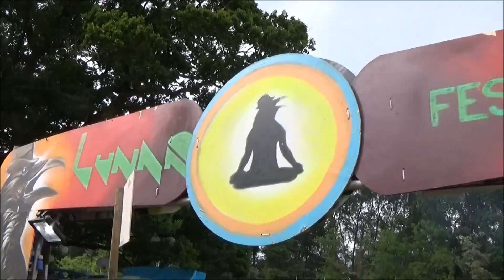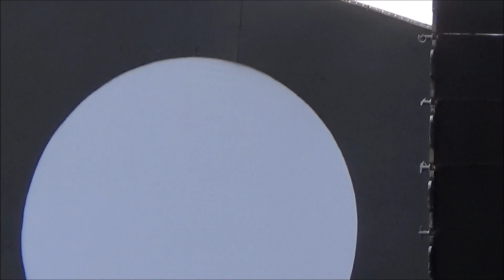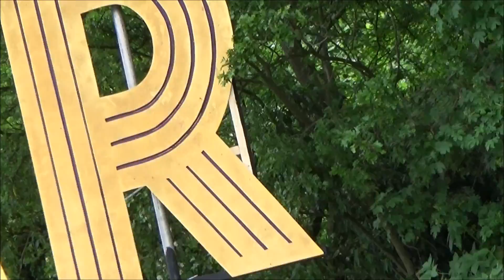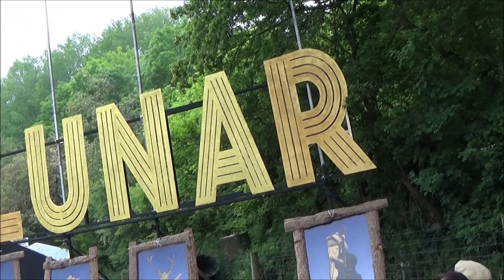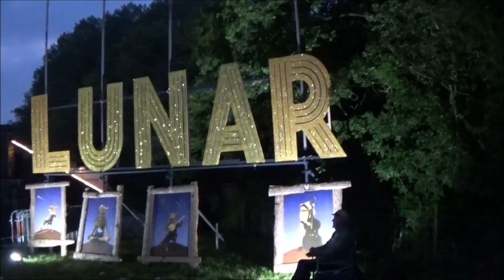Lunar Festival 2016 Day 1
Lunar Festival 2016 was held in Umberslade Park, Tanworth in Arden from the 3rd til the 5th of June. I was there on the Saturday and Sunday.

Acts who performed (not all are included in the video):
Katherine Priddy
Swampmeat
Rhino and the Ranters
Boat to Row
The Good Water
Seeland
Amber Arcades
Bill Ryder Jones
Ibibio Sound Machine
Os Mutantes
Television
Bentley Rhythm Ace

Also, sorry about the shaky camera. I'm really bad at filming.